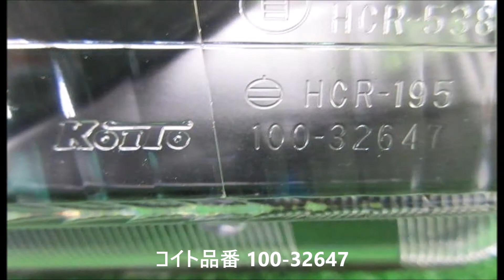【山形】自動車中古リサイクルパーツ スズキジムニー JB23W 左ヘッドライトの美化検品 細かい劣化ヒビあり SDGsの促進を!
スズキジムニー 左ヘッドライト ABA-JB23W 3DJワゴン グレード XG 4WD カラーNo,Z2S トリムNo,C02 車体カラー 銀(シルキーシルバーメタリック) コイト品番 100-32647 メーカー純正品番 35320-81A80 全体的にペン先ほどの小キズがあります。光軸動作確認済み。

このたび弊社では、長年リサイクルで培ってきた美化技術などを生かし、お車の各種メンテナンスサービスをスタートしました!! お客様の大事なお車を、見違えるほどピカピカきれいに仕上げます!! お問い合せ、お待ちしております!!

弊社から部品を購入すると、リサイクル部品の利用が新品部品と比べた場合、どれくらいのCO2削減効果があるのかを数値化したものが表示され、確認することができます。

「信頼と絆」の自動車補修用リサイクルパーツの全国ネットワーク「ビッグウェーブ」加盟店です。
東北は山形ならではの「あったかぁいんだからぁ～」のおもてなしの心で、軽自動車から大型トラックまで豊富な知識を有する部品の受付が、お客様の立場に立ち、親身になって対応させていただきます。東北地方の方言で、「もったいない!」のことは「いだましっ!」と言います。

ヤフオクリパーツ店も宜しくお願いいたします。お買い求めいただきました商品については、弊社営業日、営業時間内であればクイックデリバリーを心掛け、可能な限り当日発送いたします。また速やかなご対応、丁寧な梱包を心掛けております。

万が一の愛車の修理時に自動車補修用リサイクル部品、リビルトパーツをお使いになりたい場合は、お近くの整備工場や自動車保険をご契約の損害保険会社・損害保険代理店にご相談ください。弊社は自動車修理業、鈑金塗装業の方も全力で応援、サポートいたします!!

アメブロ。地球温暖化対策、気候変動対策、環境保全のためにも、ぜひともリサイクル部品をご利用ください。当社はSDGsに日々取り組んでいます!